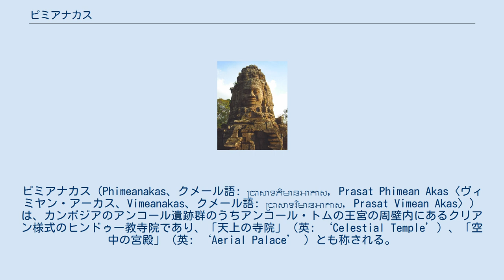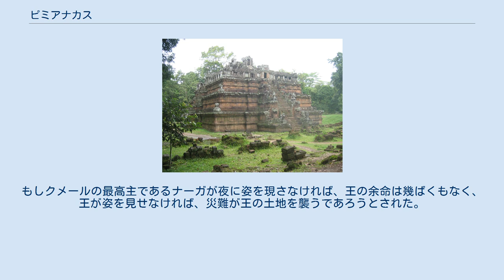ピミアナカス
ピミアナカス（Phimeanakas、クメール語: ប្រាសាទភិមានអាកាស, Prasat Phimean Akas〈ヴィミヤン・アーカス、Vimeanakas、クメール語: ប្រាសាទវិមានអាកាស, Prasat Vimean Akas〉）は、カンボジアのアンコール遺跡群のうちアンコール・トムの王宮の周壁内にあるクリアン様式のヒンドゥー教寺院であり、「天上の寺院」（英: ‘Celestial Temple’）、「空中の宮殿」（英: ‘Aerial Palace’ ）とも称される。
 ラージェンドラヴァルマン2世（在位944-968年）統治時代の10世紀末に建造され、次いでスーリヤヴァルマン1世（在位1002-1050年）の統治時代に完成したとされる。
建造の開始については、10世紀初頭のヤショーヴァルマン1世（在位889-910年）の時代に着手されたとする説もある。
 ピミアナカスは、5か所の塔門（ゴープラム、gopuram）のある東西600メートル、南北250メートルの周壁に囲まれた王宮の中央に位置し、そこに居住した歴代の王が儀式をおこなうための寺院であった。
東西35メートル、南北28メートルのピミアナカスは3層構造であり、須弥山（メル山）を象徴する。
ラテライトの基壇において、1層目は水面、2層目は地面、3層目は天空を表現しており、その四面には最上段に至る階段を備える。
3層ピラミッド構造のヒンドゥー教寺院の最上段は砂岩の回廊に囲まれるが、これは装飾的な擬似回廊であり、その中心に1基の塔堂（中央祠堂）がある。
周達觀が記した『真臘風土記』によれば、塔はかつて金色の尖塔に覆われていた。
 ピミアナカスのナーガ 伝説によると、王は、塔の中にいるナーガが姿を変えたという女性と夜毎逢瀬を過ごし、その間、女王さえ立ち入ることは許されなかった。
二度目の時にだけ、王は女王と宮殿に戻った。
もしクメールの最高主であるナーガが夜に姿を現さなければ、王の余命は幾ばくもなく、王が姿を見せなければ、災難が王の土地を襲うであろうとされた。